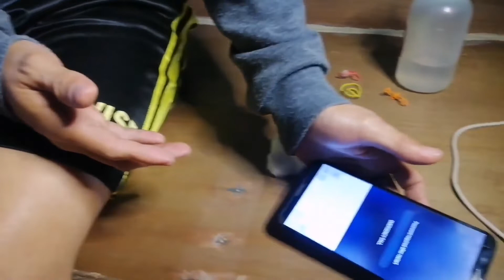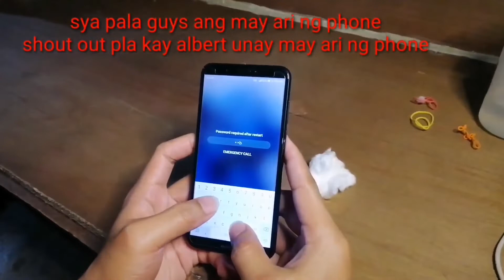HUAWEI NOVA 2 LITE BATTERY REPLACEMENT